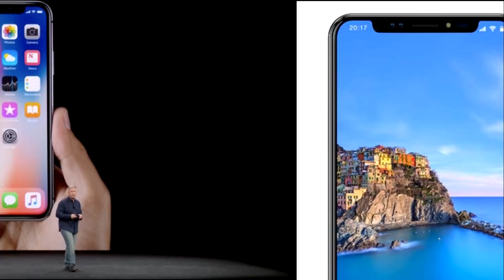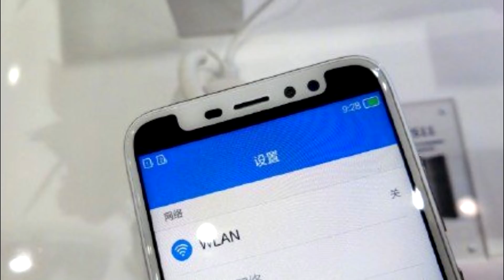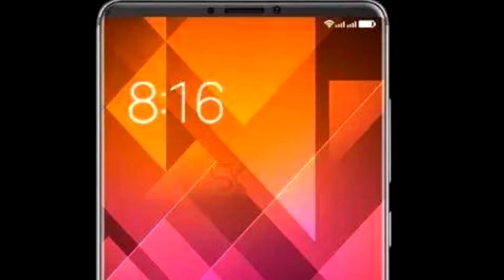Blackview BV9000 Pro - моща! Little Pepper S11 - неудачная копия iPhone X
Привет, друзья!
Сегодня мы поговорим о некоторых событиях из мира IT-технологий. Прежде всего, обратим внимание на крутую новинку  Blackview BV9000 Pro, а так же на очередной клон iPhone X, под названием Little Pepper S11.